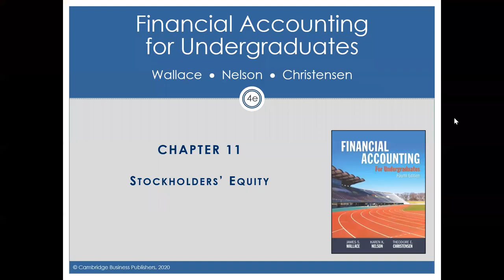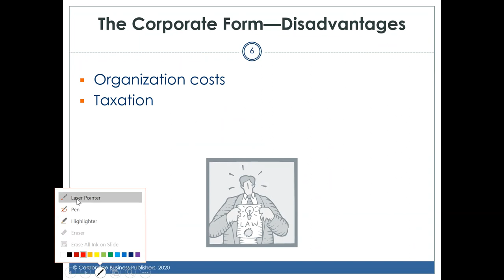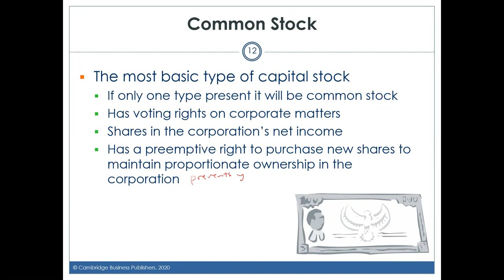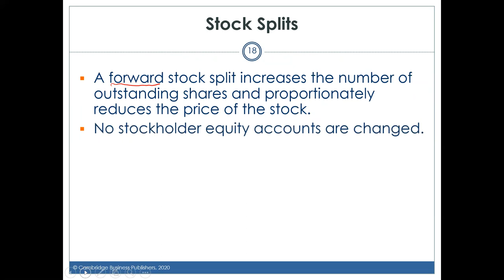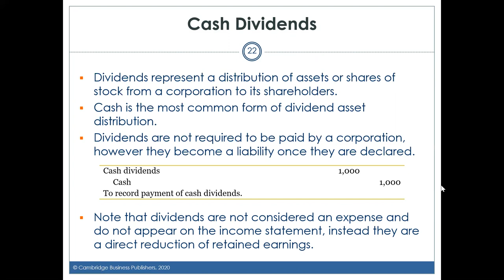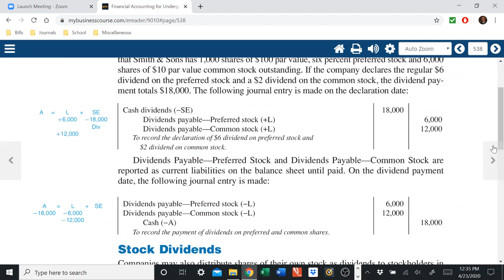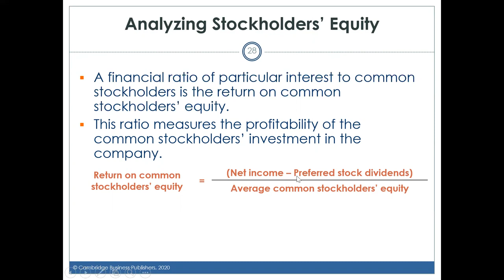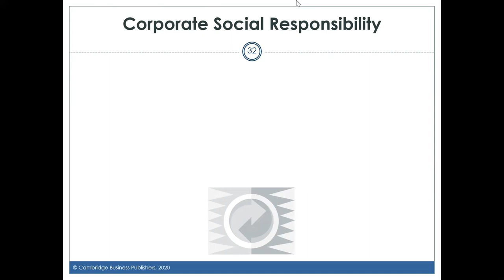Chapter 11 Lecture